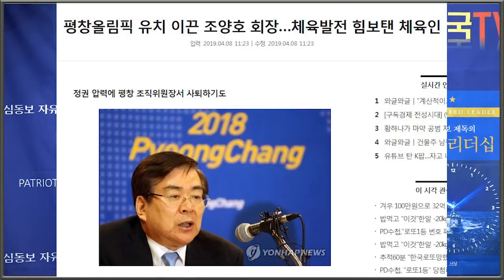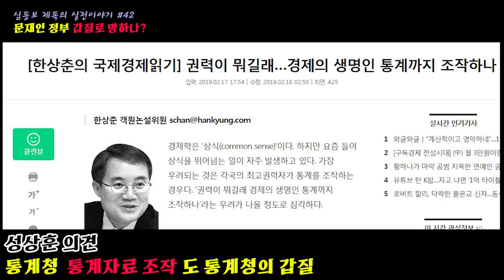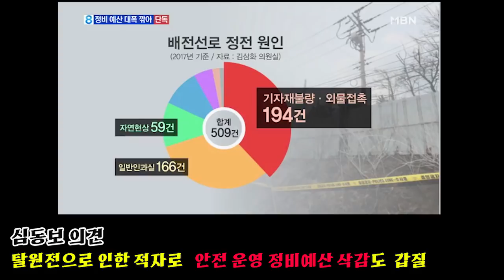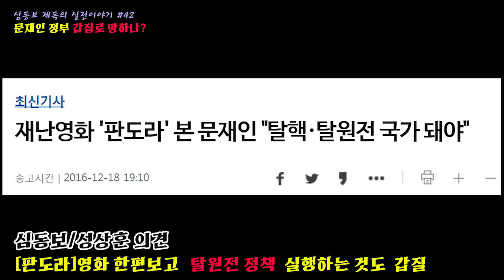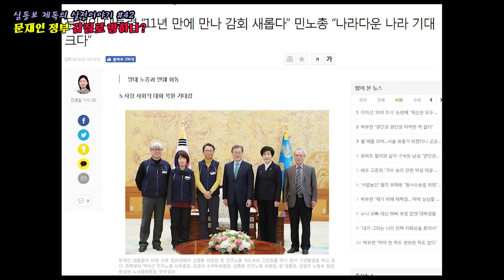문재인 정권의 내로남불 갑질 [심동보 제독의 실전이야기-42회][심동보자유애국TV](2019.4.10)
'갑질'의 사전적 의미는 '상대적으로 우위에 있는 자가 상대방에게 오만무례하게 행동하거나 이래라저래라 하며 제멋대로 구는 짓"이라고 하는데 문재인 정권의 갑질이 도를 넘어서고 있습니다. 특권 타파를 입버릇처럼 외치며 적폐청산에 명운을 걸다시피 한 정권의 위선이 점입가경입니다.

4월 8일 이국 땅에서 급서한 한진그룹 조양호 회장의 급서도 국가기관을 총동원한 마녀사냥과 인민재판도 모자라 국민연금을 이용한 경영권 박탈 갑질이 원인이라는 의혹이 엄존하고 있습니다. 작년  박찬주 육군대장의 공관 갑질로 곤욕을 치루던 시기에 주영훈 청와대 경호처장 관사 갑질이  있었다고 합니다. 박영선 중소벤처기업부 장관의 삼성 그룹에 대한 갑질의 반대급부로 변호사 남편이 거액의 소송을 수임했다는 의혹이 있는가 하면 이미선 헌법재판관 후보는 자신이 13억대의 주식을 보유한 회사의 재판을 맡아 승소판결을 내리는 갑질을 했다고 합니다. 손혜원 전 더불어민주당 의원과 김의겸 전 청와대 대변인의 갑질 투기의혹은 온 국민의 분노를 사기에 충분했습니다.

역대 최악의 강원도 고성 산불도 탈원전 갑질 정책으로 누적된 2조원대의 적자로 인해 한전의 배전설비유지 보수 예산이 대폭 삭감되어 노후 개폐기를 교체하지 않아 발생했을 가능성이 높다는 분석이 나오고 있습니다. 문재인 정권 출범의 일등공신이라는 민주노총은 무소불위의 갑질 시위로 국회를 월담한 폭력시위와 경찰 폭행을 죄의식없이 하는 지경에까지 이르렀습니다. 남의 갑질 탓하다 스스로 맛들인 갑질이 문재인 정권에 망조를 드리우고 있습니다.

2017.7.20 나남출판사 발행 (주문: 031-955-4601)